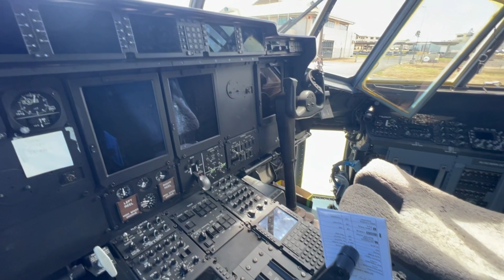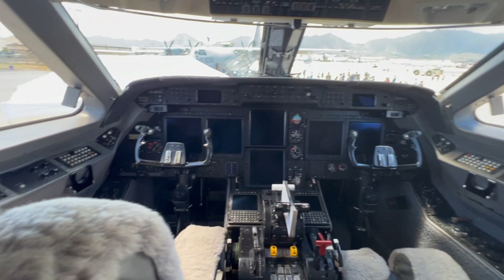ハワイ 迫力の米軍航空ショー！【Air Show in Hawaii 】USN Blue Angels show！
ハワイ カネオヘ・ベイで行われた航空ショーへ行ってきました。
アクロバットなショーで有名な米海軍ブルー・エンジェルスも登場！
敷地内には飛行機が展示されていて、中を見ることもできました。
実際にコックピットに入り、操縦席にも座らせてもらいました。
貴重な体験ができ楽しかったです。

目次
0：20  展示飛行機見学
2：46 航空ショー開始
5：00  海軍ブルー・エンジェルス登場

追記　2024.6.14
Blue Angels Show Schedule 2025
次回は2025年8月9、10日に予定されている様です。詳しくは下記のスケジュールをご覧ください⇩

ハワイ在住2年目となります。これからもハワイでのお出かけ動画をアップしていきます。

Mika

♪光る紙飛行機  by すもち様
♪インターミッション  by MAKOOTO様
♪ソーラーウィング　by Sparrow Tune様